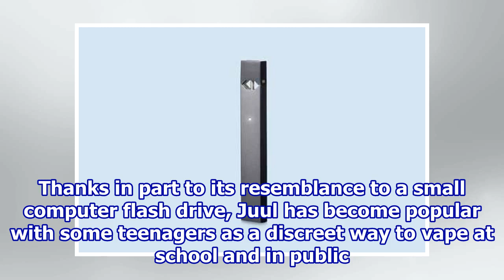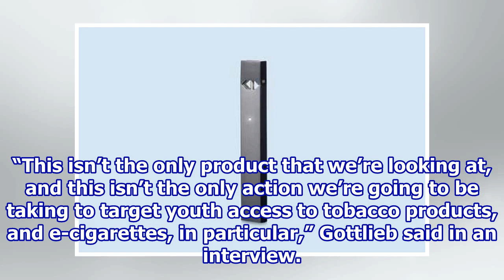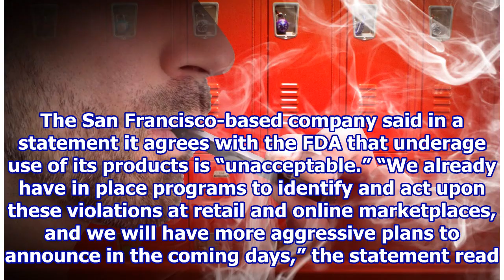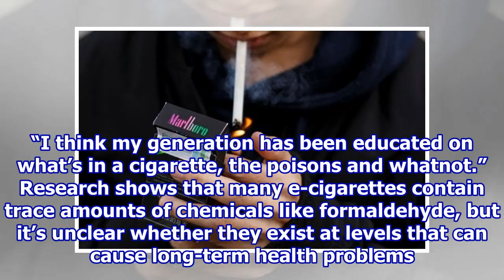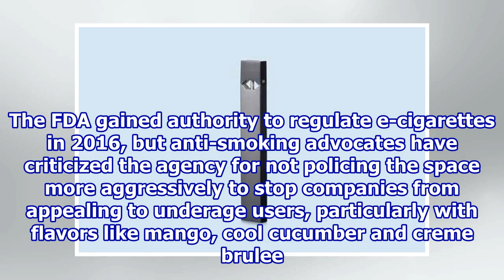Agency warns retailers not to sell Juul e-cigarette to kids